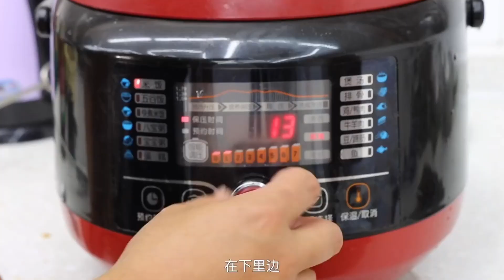Braised A 3.5kg Pork Knuckle, Tender And Juicy, Not Greasy | Mukbang